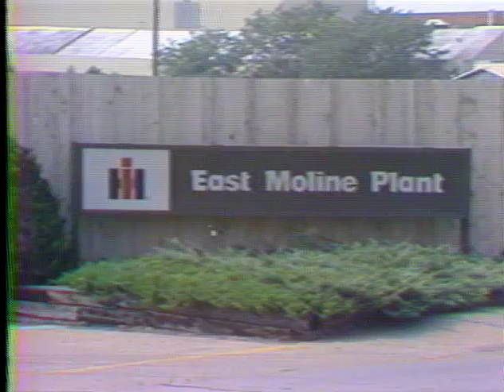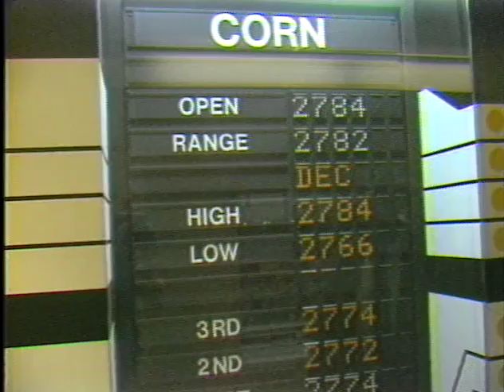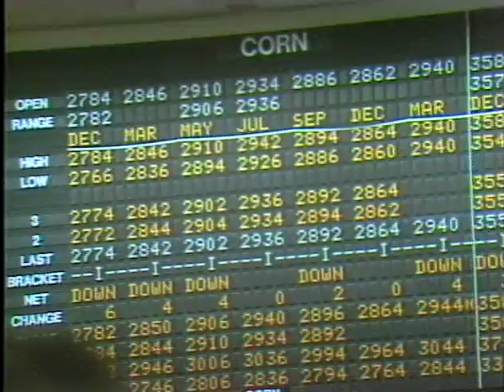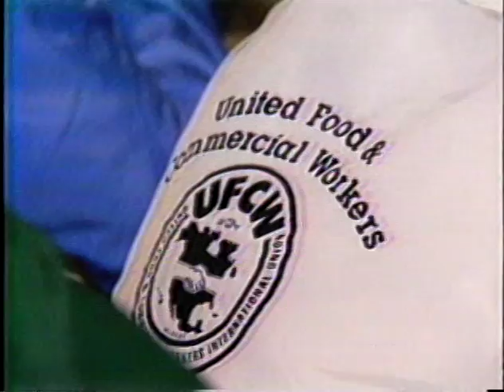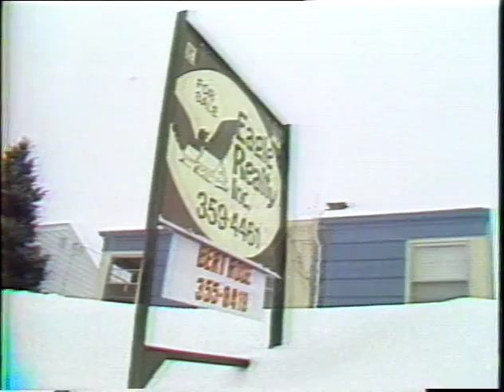Davenport, Iowa 1984 1985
Resume tape for reporter Pat Anson at WOC-TV @1984